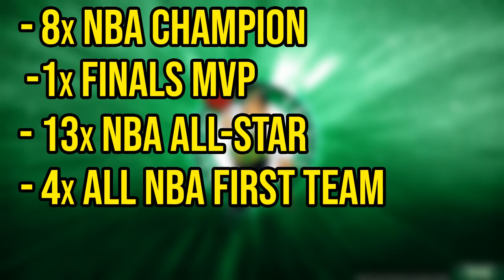Ranking The 10 Greatest Small Forwards of All-Time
Instead of ranking the greatest from every team for each position, we're gonna be ranking the top 10 from every position. And for this video it's small forwards.